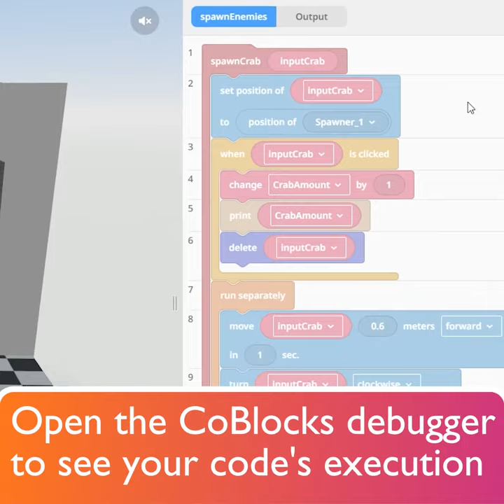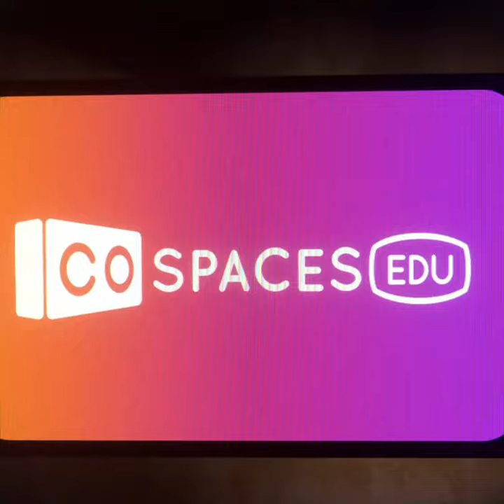The Print CoBlock - CoSpaces Edu Tuesday Tip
Discover the Print CoBlock, a powerful tool for debugging your code!